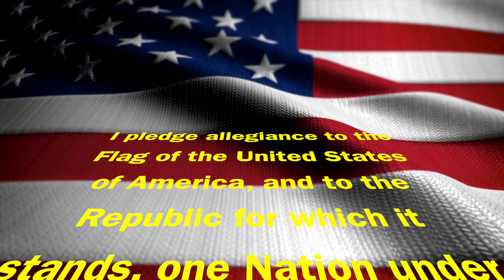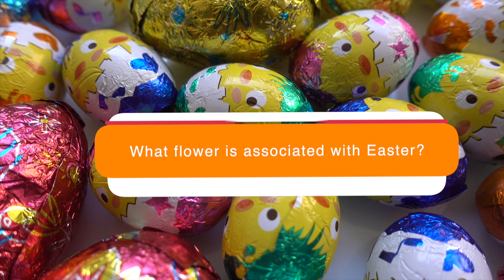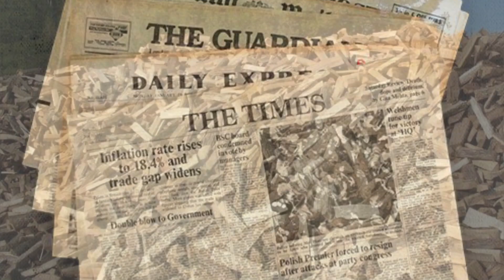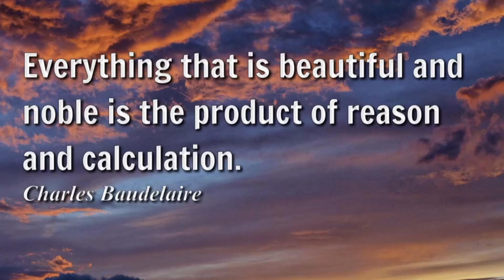Morning Announcements 4-7-20 (1st Virtual Show)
1st Virtual Show